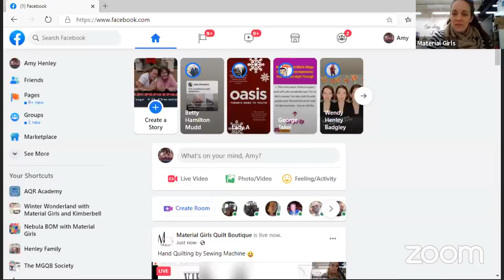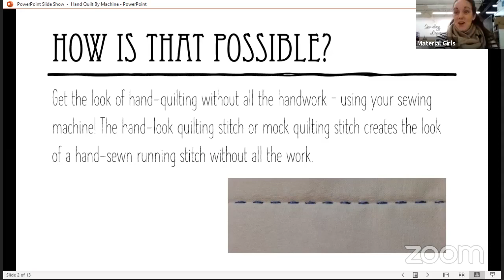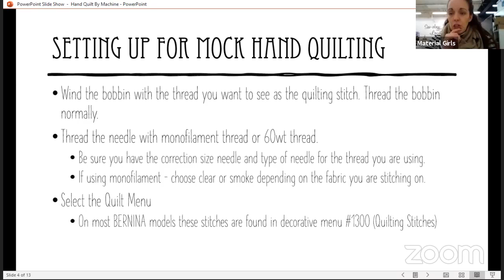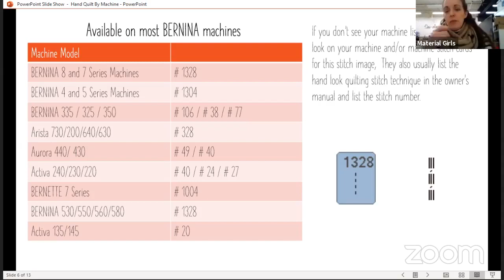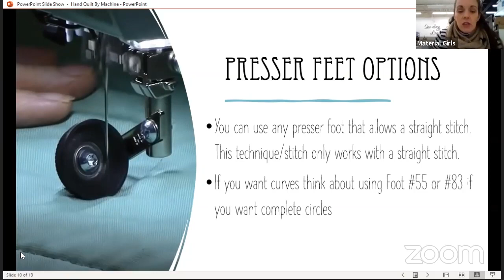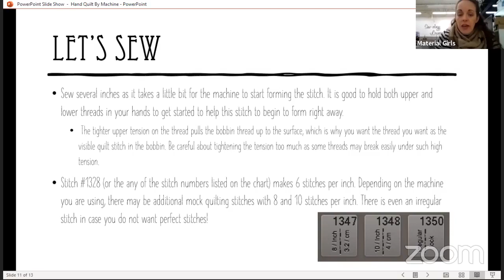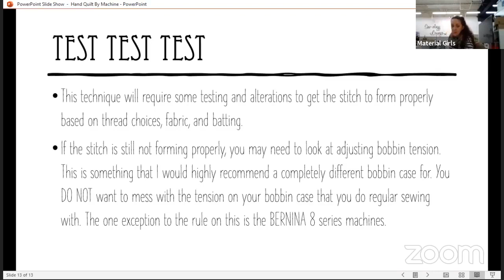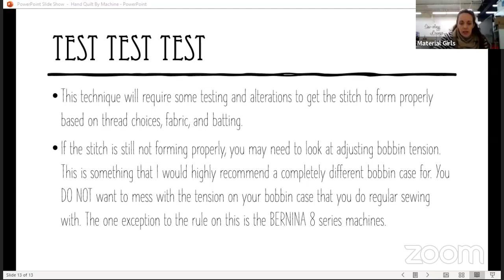Virtual Breakfast Club: Hand Quilting by Sewing Machine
Recording from 12/19/2020 on Hand Quilting by Sewing Machine